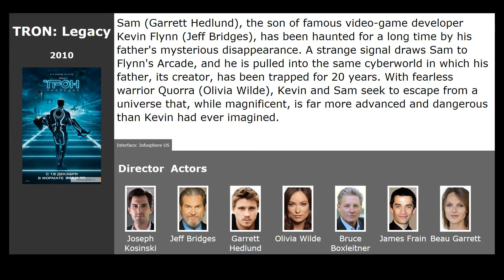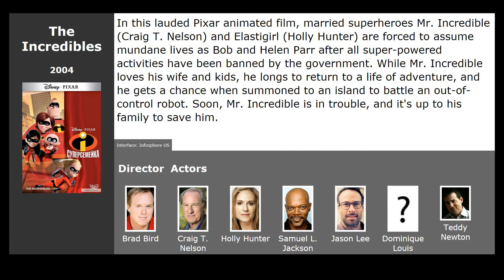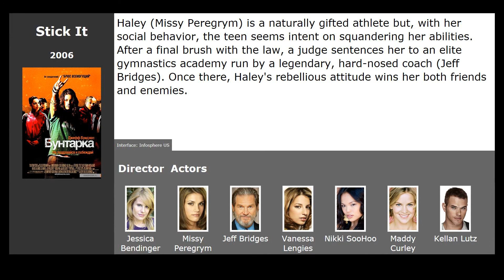Movies like Fighting with My Family (2019)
Movies similar to Fighting with My Family (2019):

00:13 TRON: Legacy (2010) / genre: fantastic, action, adventure
00:52 Inside Out (2015) / genre: cartoon, family, comedy
01:44 The Incredibles (2004) / genre: cartoon, action, adventure
02:27 Gran Torino (2008) / genre: drama
03:08 Stick It (2006) / genre: drama, comedy, sport